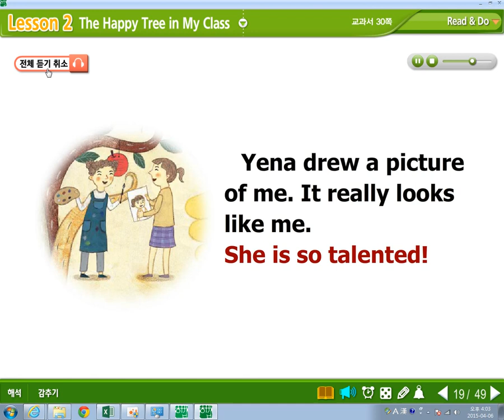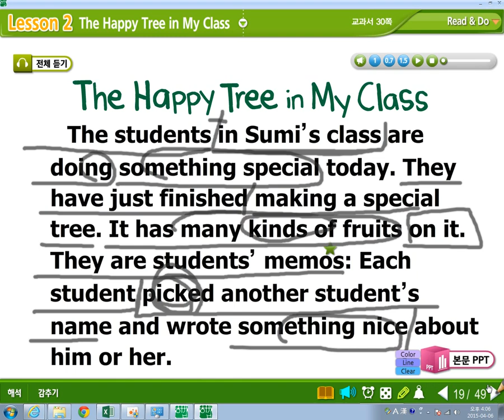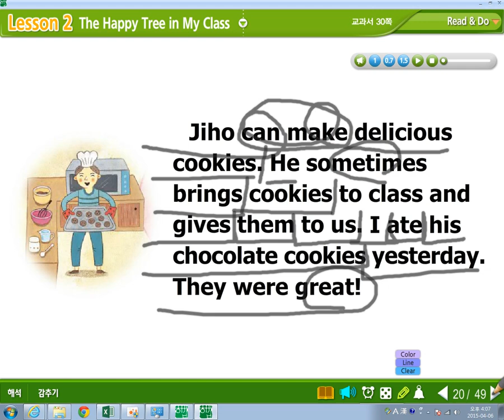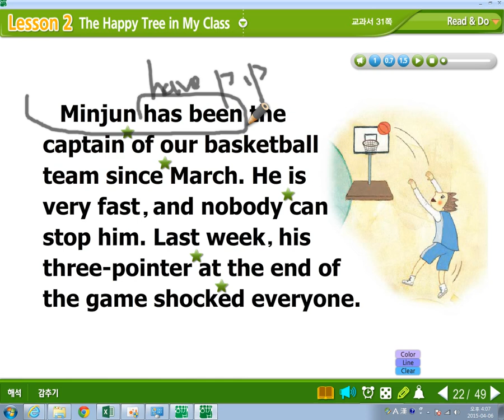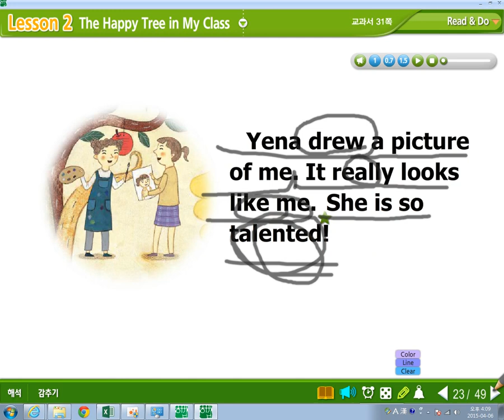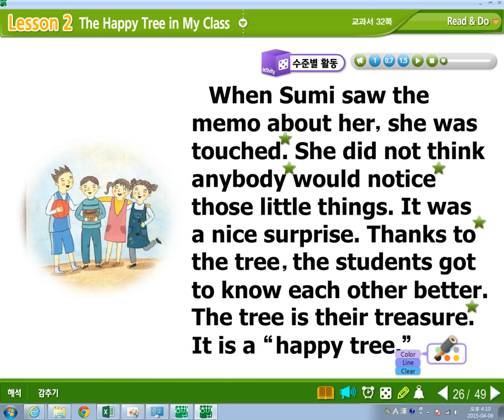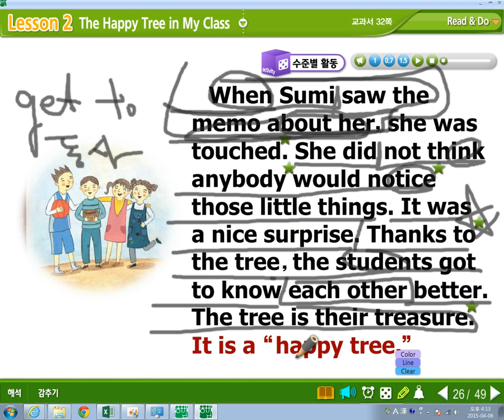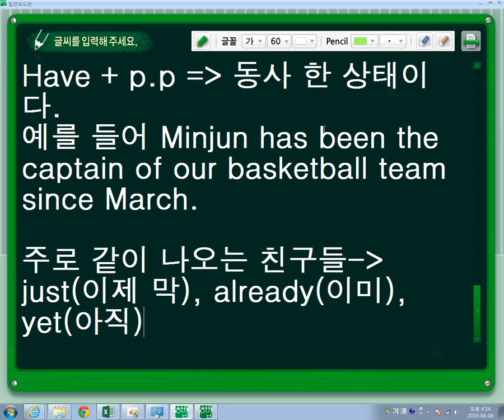천재이재영 중2 레슨2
미스터리 천재이재영 중2 레슨2